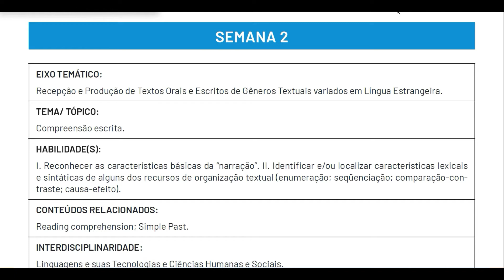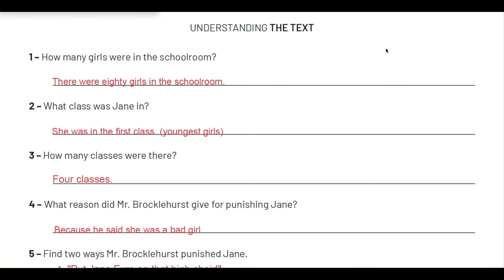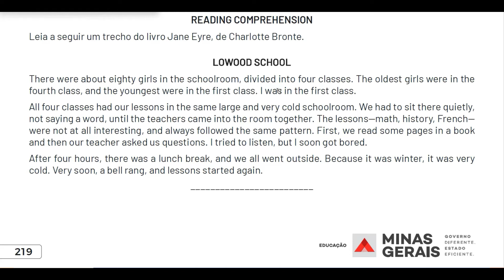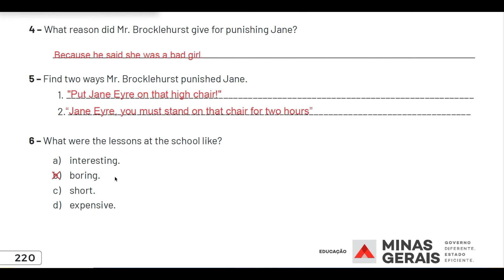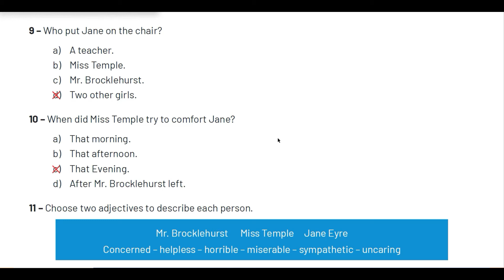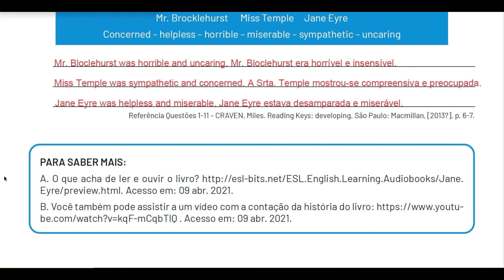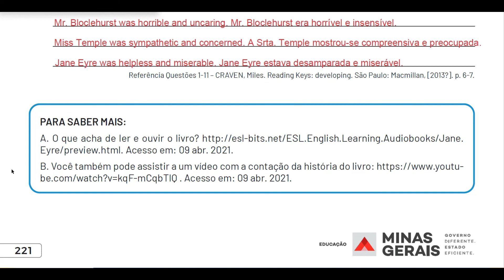3º Ano - English - PET 2 - Week 2 - Correção - 2021